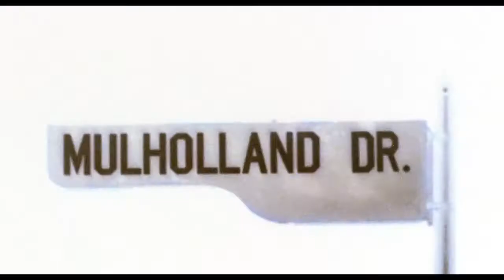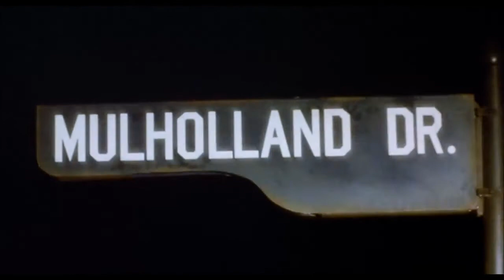Mulholland Drive - 2001